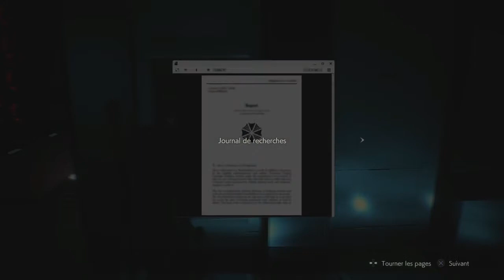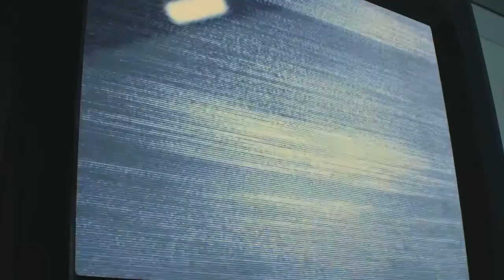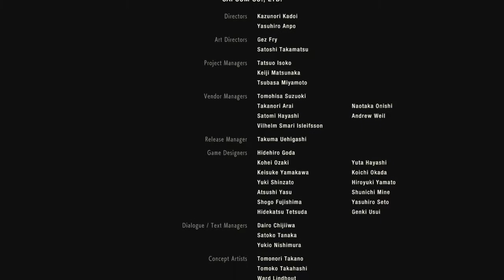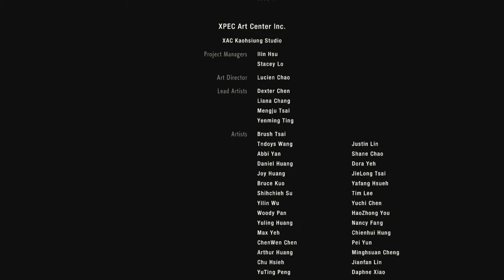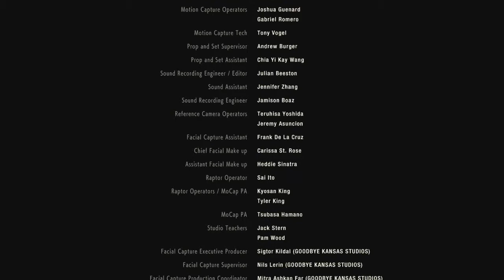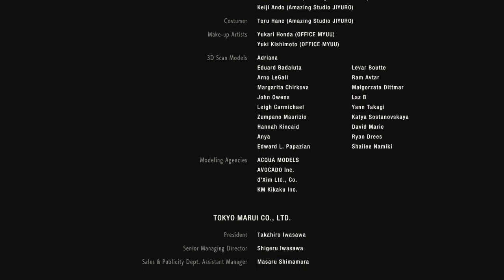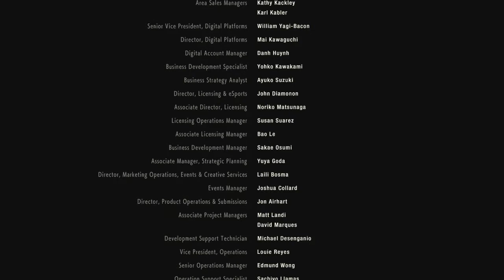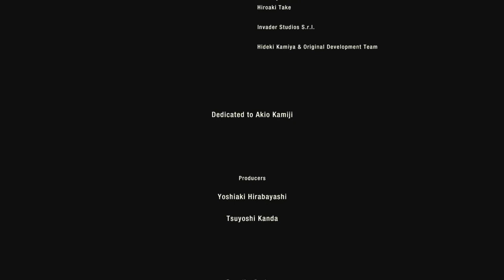Resident Evil 2 : Un dernier jour à Raccoon City - épisode 9 FIN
C'est parti pour l'épisode 9 de ResidentEvil2 ! Et oui déjà la fin du scénario A avec Léon S. Kennedy. Je vais faire la dernière partie du laboratoire d'Embrela (NEST), combattre une bonne fois pour toute Mr X ainsi que William Birkin (G) :) Vais-je réussir à quitter le labo dans les temps ?

N'hésite pas à t'abonner si ce n'est pas déjà fait :) Lâche un pouce bleu et un commentaire pour me donner à moi ainsi qu'aux autres ton avis et ton ressenti sur ce Remake, si tu veux bien sûr :)

En attendant installe toi bien, dans le noir avec un casque audio de préférence. Et vivons ensemble cette aventure horrifique :)

Et tu peux aussi me suivre aussi sur :

Ma page Facebook : Nico.Gaming
Mon Instagram : Darknicolas79
Mon Twitter : @DarkNico79

Et bien sur, je te suivrais en retour, pourquoi ne pas partager nos passions :)